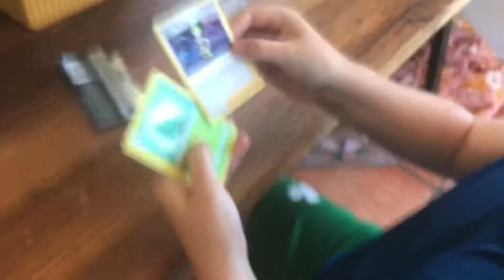Pokémon Pokémon Pokémon Cards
Unpacking Pokémon Cards